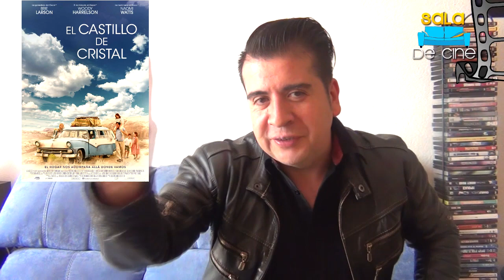EL CASTILLO DE CRISTAL - OPINIÓN DE LA PELÍCULA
Basada en el best seller del New York Times que ha durado mayor tiempo, El Castillo de Cristal narra la historia de la infancia no convencional de Jeannette Walls a manos de sus profundamente disfuncionales y sui generis padres, y su viaje hacia la aceptación y plenitud.

Con Woody Harrelson,Naomi Watts,Brie Larson

pase usted a sus Sala de Cine